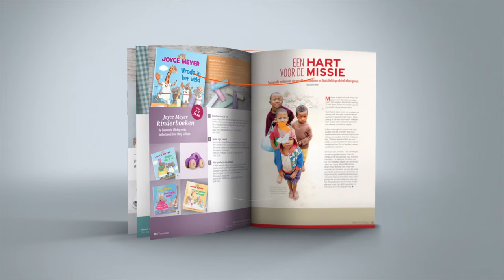Vraag de brochure GRATIS aan! – Joyce Meyer – Enjoying Everyday Life Nederlands